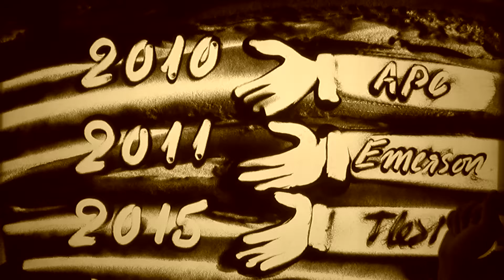demo nsd 2